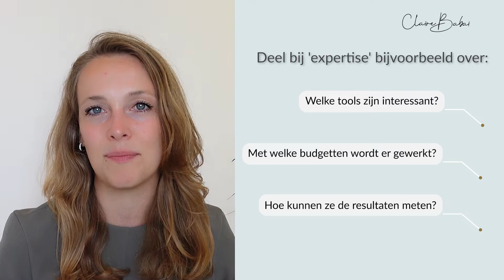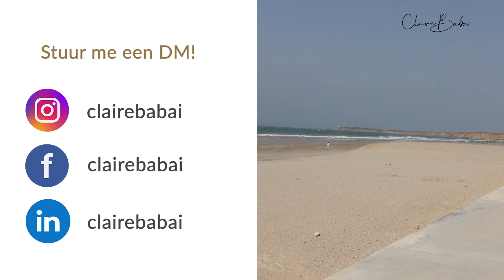Vlog #9 Waarom niemand reageert op je content